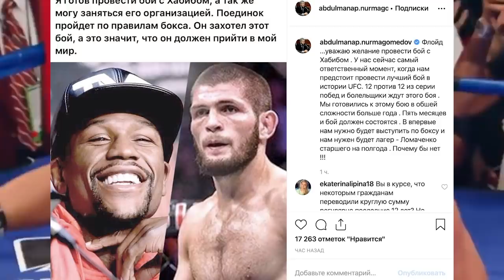КОНОР МАКГРЕГОР ОПРЕДЕЛИЛСЯ С СЛЕДУЮЩИМ СОПЕРНИКОМ / МАСВИДАЛЬ ХОЧЕТ НАКАЗАТЬ МАКГРЕГОРА